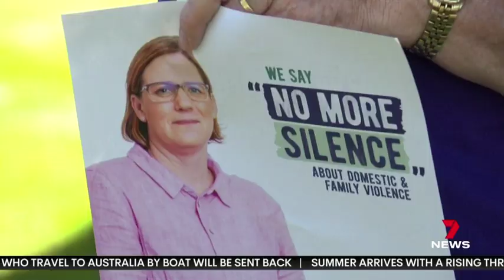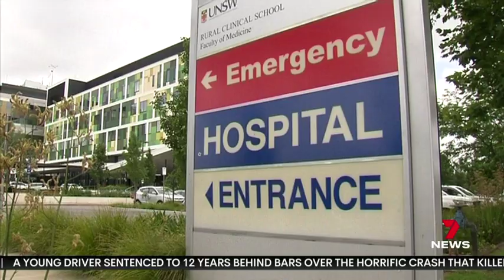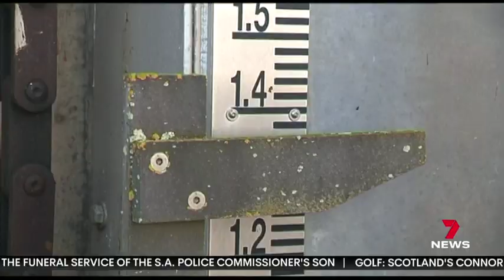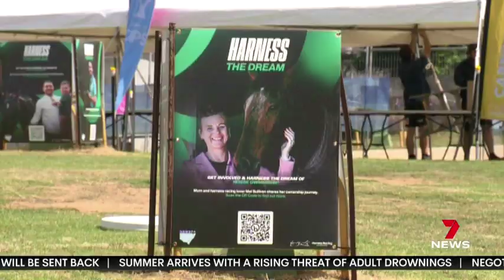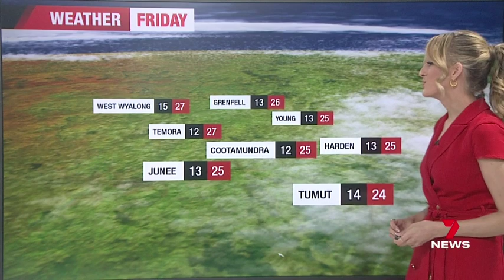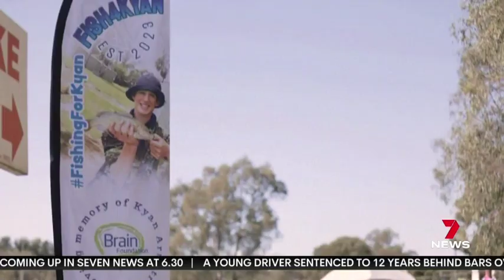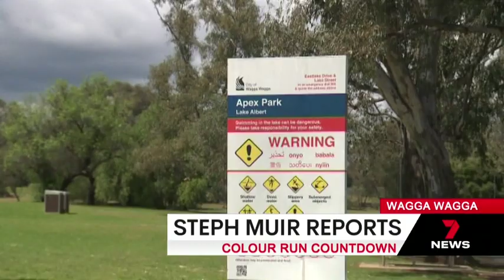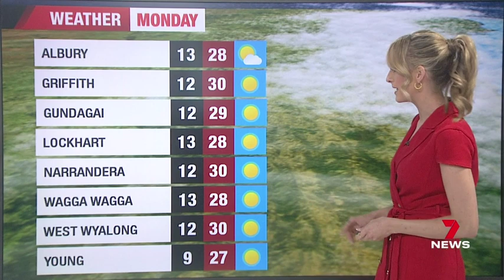7NEWS Riverina 01-12-2023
The Voice of the Riverina. Local news, sport and weather for Wagga Wagga and the NSW Riverina.